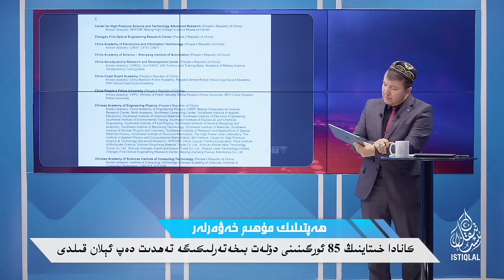ھەپتىلىك مۇھىم خەۋەرلەر |2024.1.21| تەيۋەن سايلىمى خىتايغا زەربە بولدى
HEPTILIK MUHIM XEWERLER |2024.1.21| TEYWEN SAYLIMI XITAYGHA ZERBE BOLDI